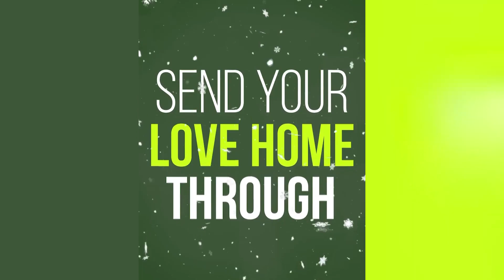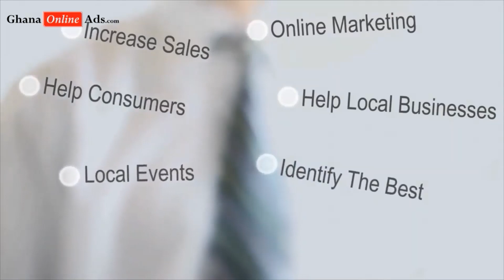Breaking News; Blakk Rasta Returns All Awards Won In Music And Radio